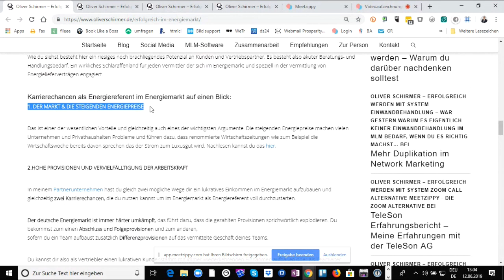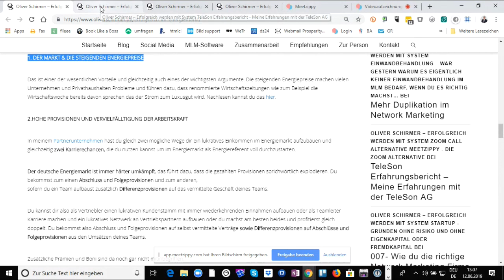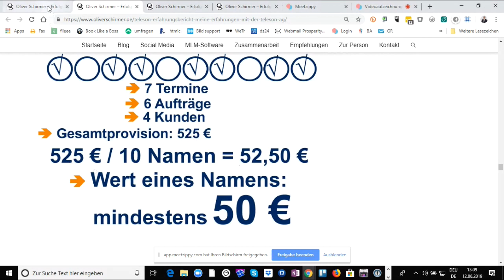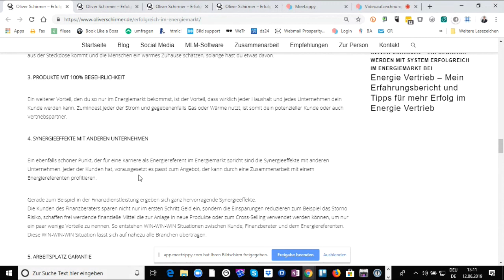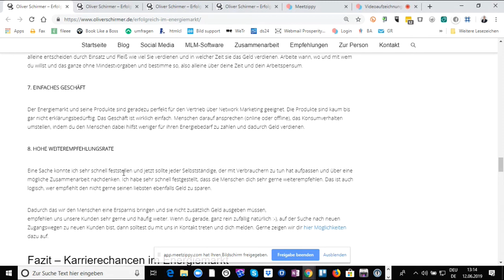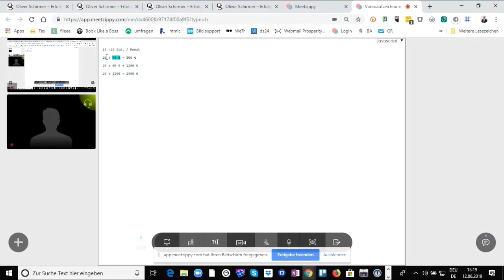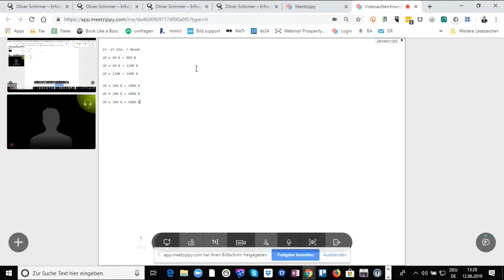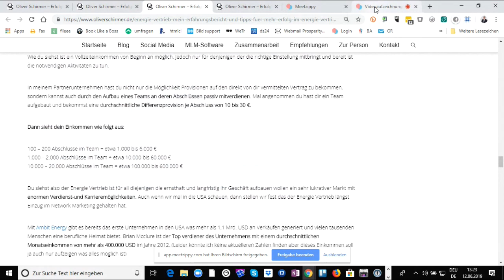Strom verkaufen - lohnt sich das überhaupt ❓❓❓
Meine Antwort auf diese Frage ist ein ganz klares ja.  Dafür sprechen mehrere Gründe die ich dir im Video verrate. Ich werde dir auch im Video zeigen warum Strom und Gas verkaufen sich nach wie vor lohnt und welche Provisionen sich erzielen lassen.

Wenn diese Episode "Strom verkaufen - lohnt sich das überhaupt ❓❓❓"  für dich hilfreich war, dann würde ich mich freuen, wenn du meine Arbeit hier unterstützt und sie mit deinem Netzwerk teilen würdest. Man weiß nie für wen diese Informationen gerade in diesem Moment hilfreich ist.

Liebe Grüße

Oliver

** Werbung